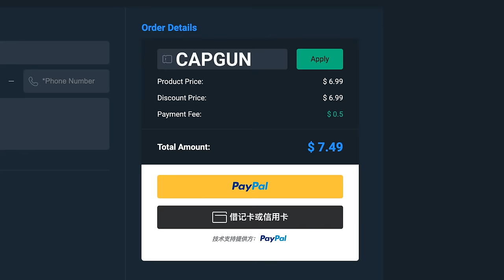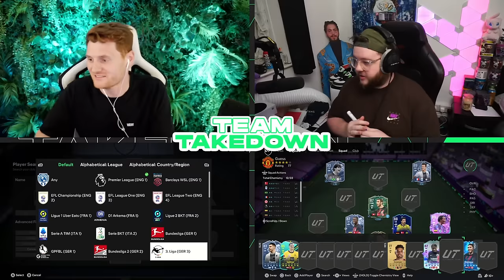Insane Golazo Kaka | TeamTakedown